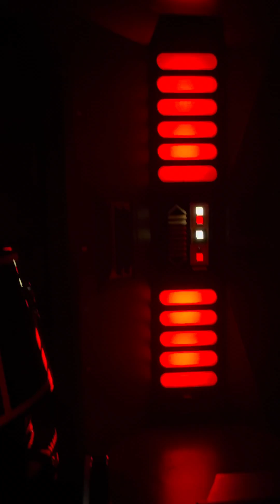January 3, 2021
Rise of the Resistance Hollywood studios 4K 60fps